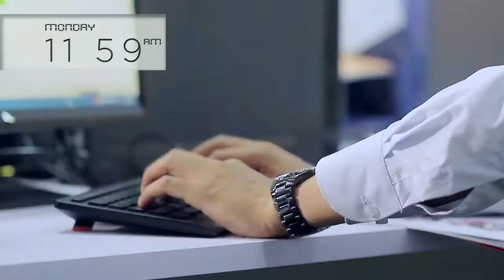iNMOTION V3 Two-Wheeled Self-balancing Electric Unicycle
INMOTION V3 is a new self-balancing electric unicycle which uses two-wheeled in parallel design and comes with an extensible rod. It is the first electric unicycle product which supports APP. 38mm ultra-slim custom made BI-WHEEL 75mm. Bi-channel wireless Bluetooth Speaker by Texas Instruments. Absolute water-proof surface Extended Duration with max speed 18km/h.